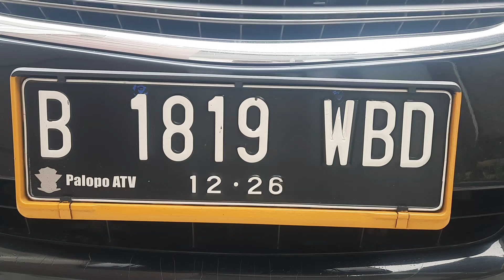SERVICE PANGGILAN ATV dan UTV KETEMPAT KONSUMEN 0813.1608.0714